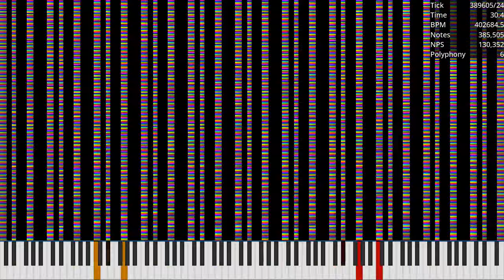[MIDI] CminarpN.mid / 2.48 Million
Made by: TTS The Dalmatian Puppy
Used Program: UMP, FFmpeg
Used Soundfont: Khor Keys 4 (No-Pan).sfz
Used Synth: Keppy's MIDI Converter (2,000 Voices)